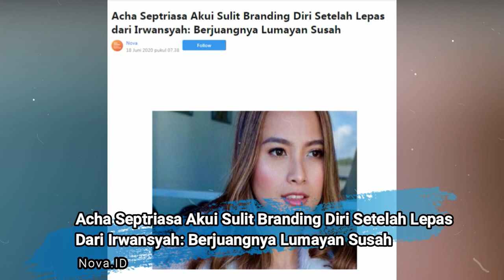Acha Septriasa Akui Sulit Branding Diri Setelah Lepas dari Irwansyah Berjuangnya Lumayan Susah